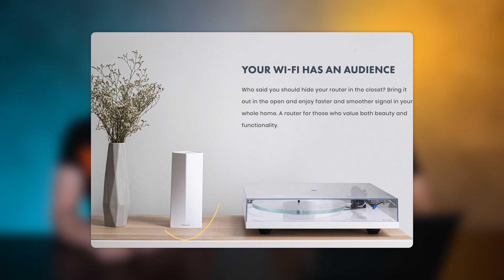MikroTik router választó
Mai videónkban az egyik örök és visszatérő kérdésre keressük a választ. Mégpedig arra, hogy milyen routert válasszunk otthoni felhasználásra. Ezt a dilemmát ma Meretei Balázs műszaki vezető kollégánk állandó szakértőnkkel Balogh Attilával (BAT) közösen igyekszik megválaszolni nektek oly módon, hogy a MikroTik termékpalettájából szemezgetve mutat be egy-egy erre a feladatra alkalmas modellt és szériát.

Időbélyeg:

00:00 - Bevezető
01:05 - Miért is kell router otthonra?
04:00 - MikroTik Audience
05:41 - hEX széria
07:30 - CRS 3xxx,4xxx sorozat
09:07 - hAP ax és Chateau család
12:37 - Fém tokozású routerek (RB4011, RB5009)
15:20 - Lezárás